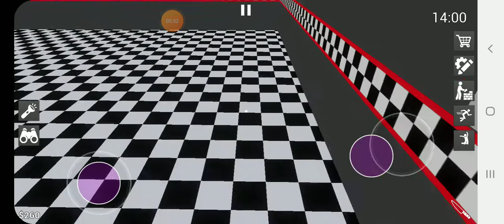Killer in purple 2 part 2